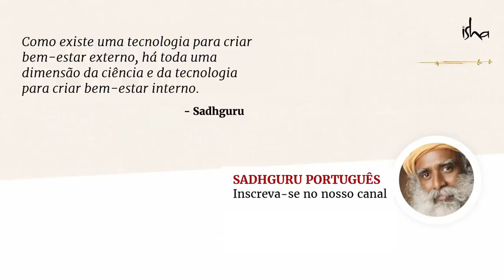Torne-se 10% melhor do que antes a cada semana | Sadhguru Português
Sadhguru, ao abordar a crise global que foi desencadeada pelo COVID-19, deixa claro que este é um novo desafio geracional. Chegou o momento de assumirmos plena responsabilidade pela situação e avançarmos com sabedoria e determinação; com um enfoque inabalável no nosso bem-estar e no de todos os que nos rodeiam.